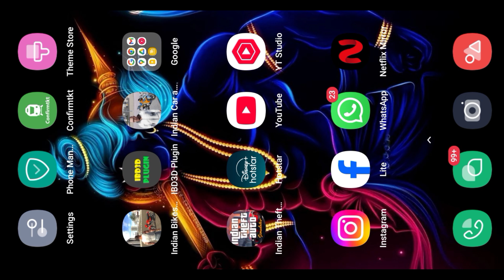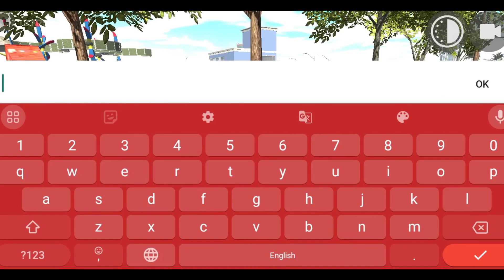I Added CarryMinati To My Indian Bike Driving 3D Game|How To Add Carryminati in IBD3D Game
Your Search 🔍
How to add Carryminati Character in Indian bikes driving 3d new update
How to add Carryminati Character in Indian bike driving 3d
Indian bike driving 3d new update Carryminati Character
Carryminati Character kaise add kare indian bikes driving 3d me
Indian bike driving 3d me Carryminati kaise add kare
Indian bike driving 3d all new features